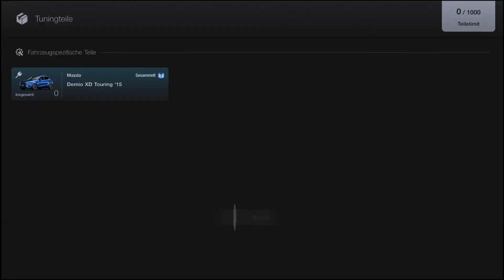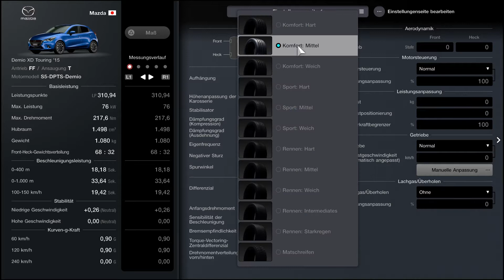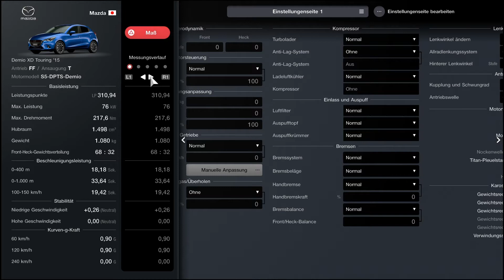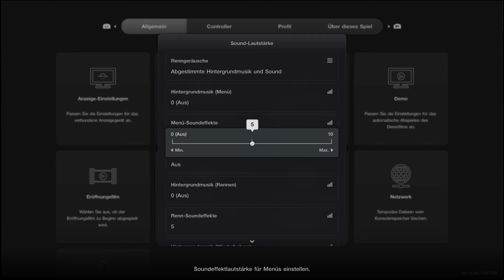Menübuch Nr. japanische KleinWagen- Gran Turismo 7 / folge 2 /SooTv